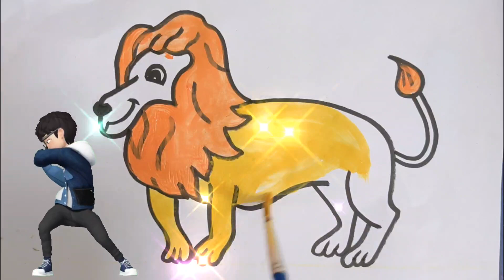Lion drawing|Drawing for beginners|Easy kids drawing|How to draw a lion 🦁|Painting and coloring|Art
ABC rhymes
ABC songs
Kids rhymes
Kids songs
Kid's vedios
Kids art
Children drawing
Children vedios
Children art
Children painting
Kids painting
Kids coloring
Coloring and painting
Painting and art
Coloring and Art
Lovely kids art
Lovely kids vedios
Educational vedios
Educational drawing
Educational art
Learn drawing
Learn coloring
Learning vedios
Learn art
Very very simple drawing
Very very easy drawing
Very easy art and drawing
Let's color
Let's drawing
Let's coloring
Let's drawing
Let's drawing and coloring
Let's drawing for kids
Colorful art
Colorful drawing
Coloring
Happy kids art
Happy painting
Draw
Colour
Magic fingers art
Magic hands art
Magic art
Quick art
Quick painting
Quite drawing
kids smile Art